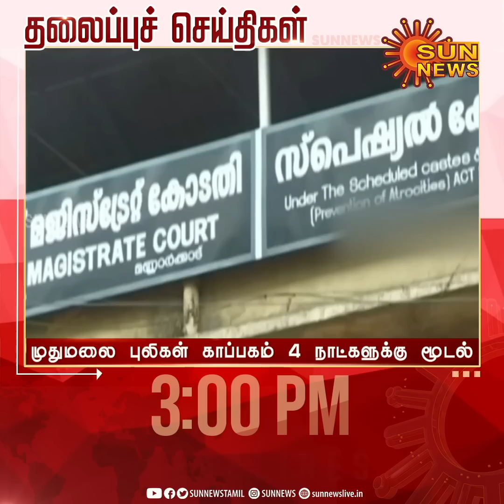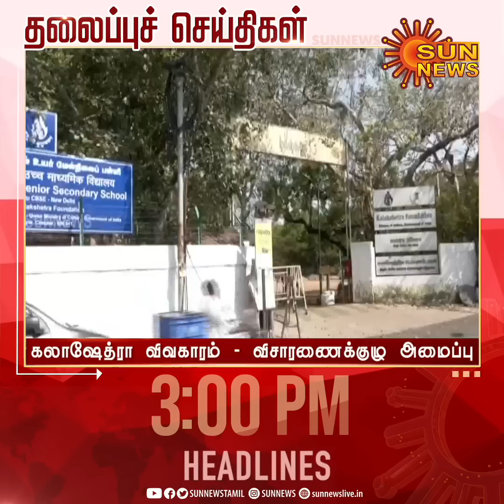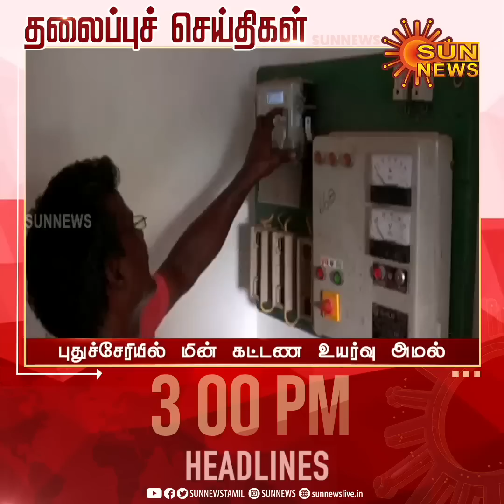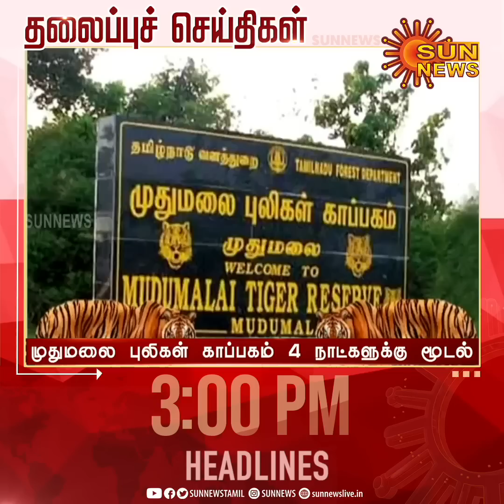Headlines Now | Noon 3 PM | 04-04-2023 | Sun News | Tamil News Today | Latest News